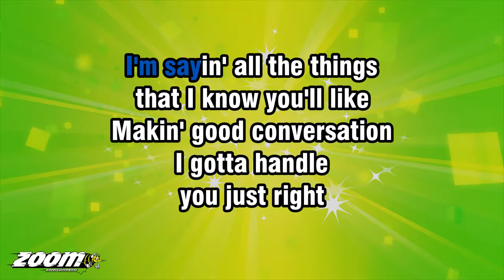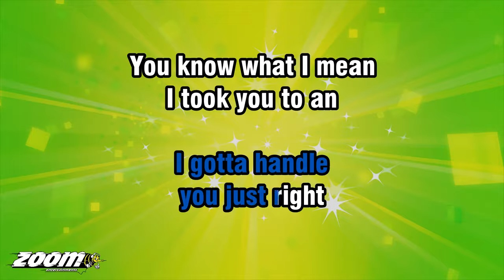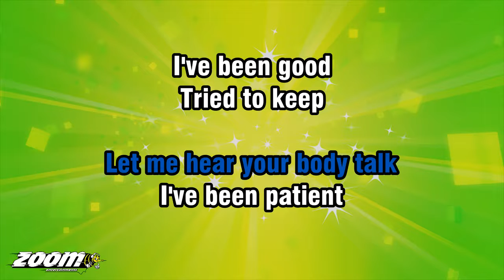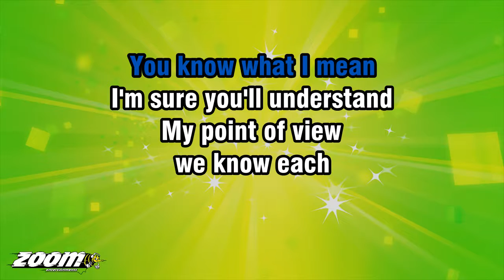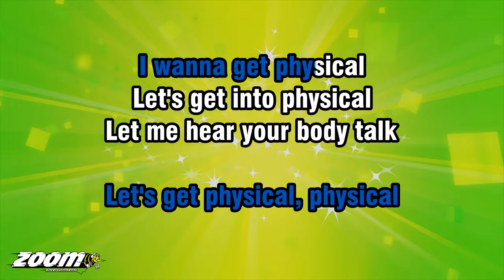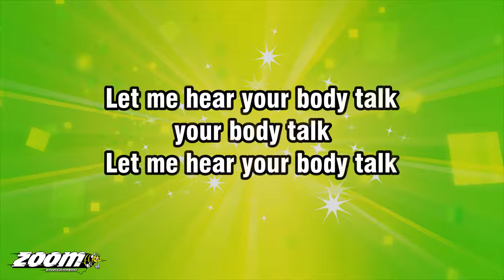Olivia Newton-John - Physical - Karaoke Version from Zoom Karaoke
Song lyrics:

I'M SAYIN' ALL THE THINGS
THAT I KNOW YOU'LL LIKE
MAKIN' GOOD CONVERSATION
I GOTTA HANDLE
YOU JUST RIGHT

I TOOK YOU TO AN
INTIMATE RESTAURANT
THEN TO A SUGGESTIVE MOVIE
THERE'S NOTHIN'
LEFT TO TALK ABOUT
'LESS IT'S HORIZONTALLY

LET'S GET PHYSICAL, PHYSICAL
I WANNA GET PHYSICAL
LET'S GET INTO PHYSICAL
LET ME HEAR YOUR BODY TALK
YOUR BODY TALK

I'VE BEEN PATIENT
I'VE BEEN GOOD
TRIED TO KEEP
MY HANDS ON THE TABLE

IT'S GETTIN' HARD
THIS HOLDIN' BACK

I'M SURE YOU'LL UNDERSTAND
MY POINT OF VIEW
WE KNOW EACH
OTHER MENTALLY

THAT YOU'RE BRINGIN' OUT
THE ANIMAL IN ME

OH!

LET'S GET ANIMAL, ANIMAL
I WANNA GET ANIMAL
LET'S GET INTO ANIMAL